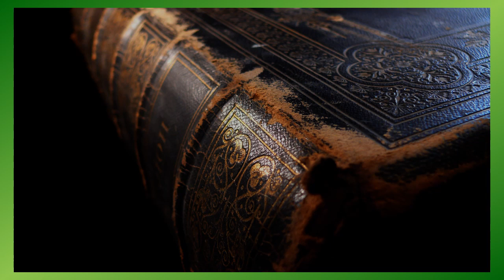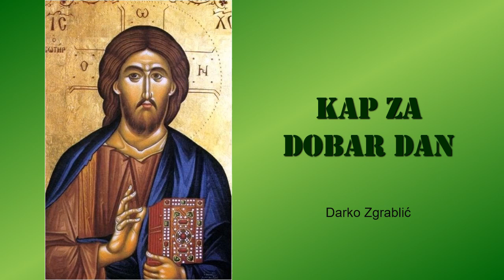Kap za dobar dan, 8. 11. XXXI. SRIJEDA (KKC 389)